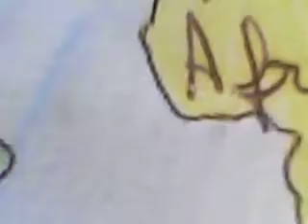Vídeo Neve 32